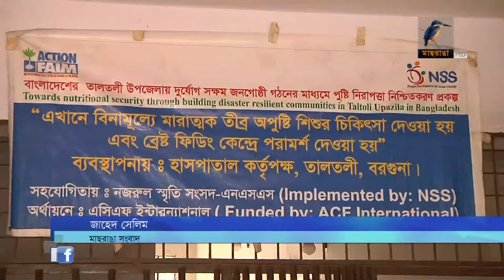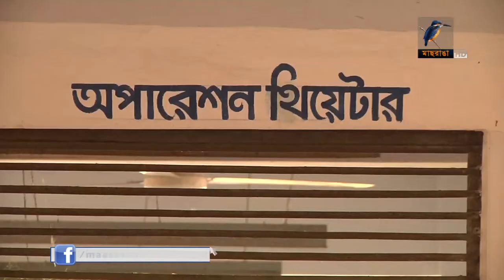১২ বছরেও চালু হয়নি বরগুনার তালতলীতে ২০ শয্যাবিশিষ্ট হাসপাতাল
উপকূলীয় অঞ্চলের মানুষের চিকিৎসা সুবিধার কথা বিবেচনা করে বরগুনার তালতলীতে ২০ শয্যাবিশিষ্ট একটি হাসপাতাল তৈরি করা হয়েছিল ২০০৫ সালে। কিন্তু দীর্ঘ ১২ বছরেও পুরোপুরি চালু হয়নি সেটি।ফলে স্বাস্থ্যসেবা থেকে বঞ্চিত হচ্ছে ওই অঞ্চলের প্রায় আড়াই লাখ মানুষ।